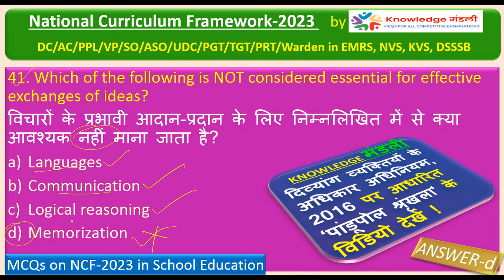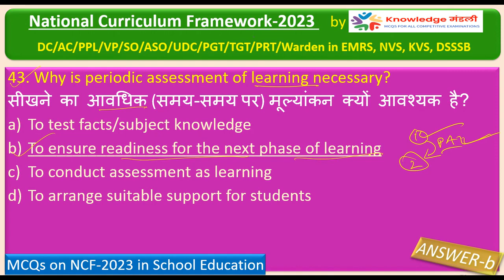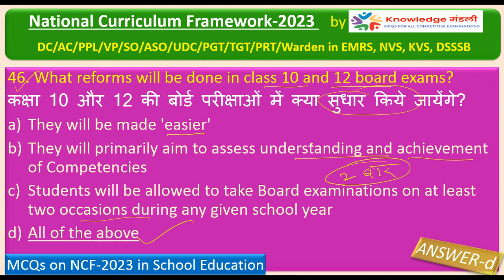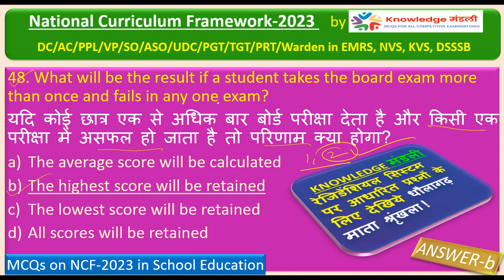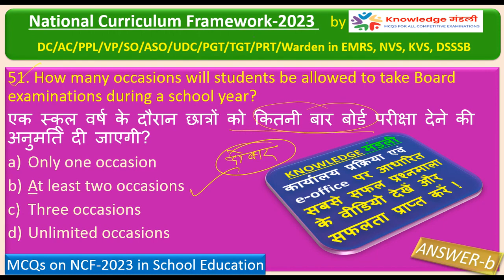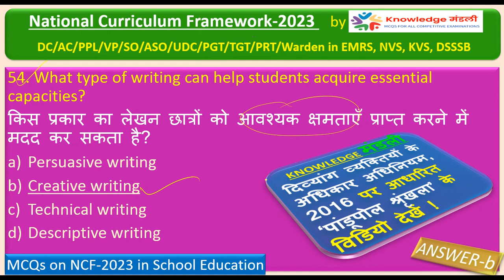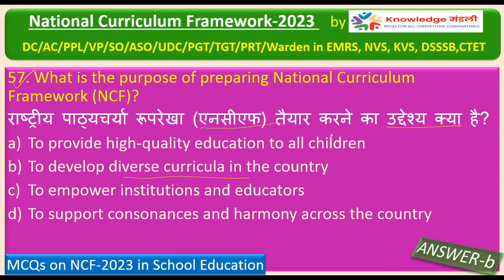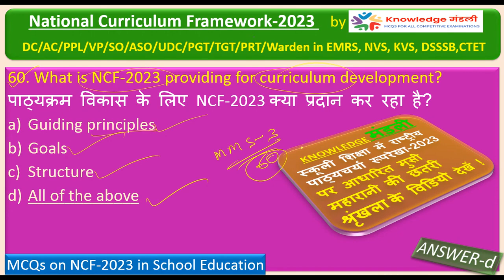NCF-2023 Part-3 । स्कूल शिक्षा को बदलने वाला पाठ्यक्रम ? National Curriculum Framework based MCQs ।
राष्ट्रिय पाठ्यक्रम रूपरेखा-2023 पर आधारित प्रश्नमाला मुसी महारानी की छतरी श्रृंखला-3 देखिए ।